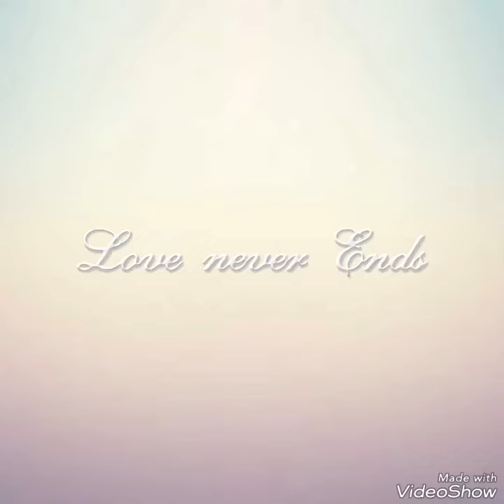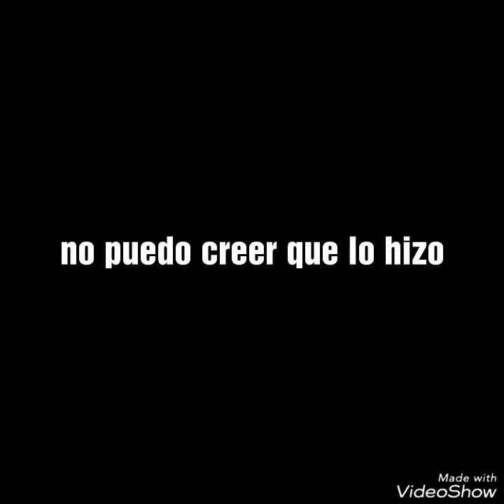Haciendo locuras con mi cabello jajaja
Maricela brans